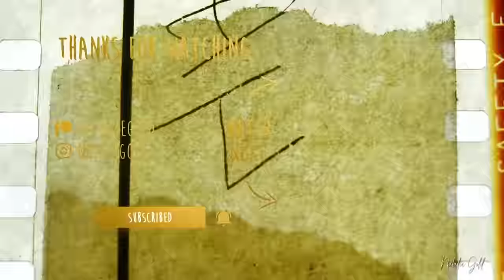the FUNNIEST movie EVER!?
Original Movie: Galaxy Quest